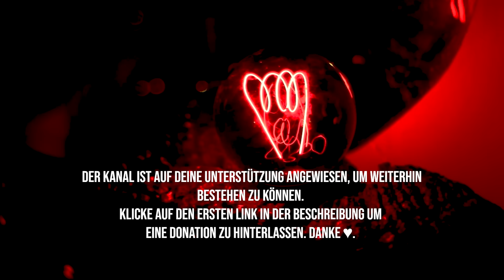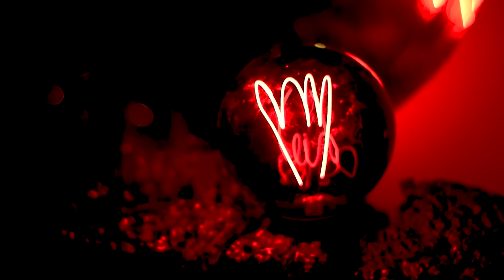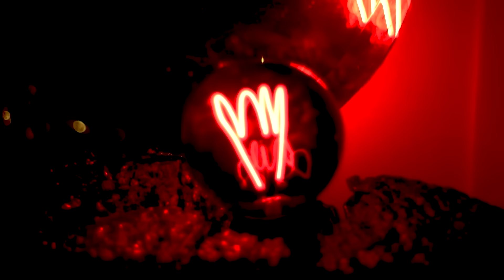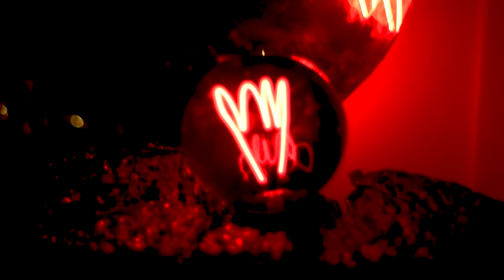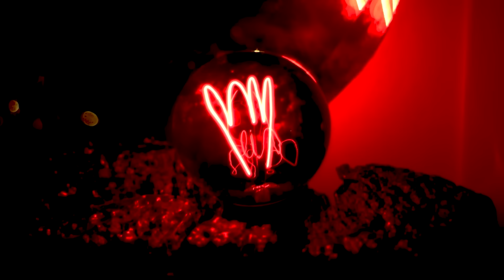7 WAHRE Horrorgeschichten die dich um den SCHLAF bringen!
💡Lux et Umbra - Vintage Lampen:
📃 Du willst noch mehr wahre Geschichten?
🎞️ Kapitelauswahl:

00:00 - Besuch
05:15 - Kratzer
10:20 - Meine Erlebnisse
16:40 - Der Ziegenmann
28:45 - Ein echtes Monster
34:00 - Visionen
42:50 - Die Gestalt

✍️ Quellen:

Thumbnail:
AI